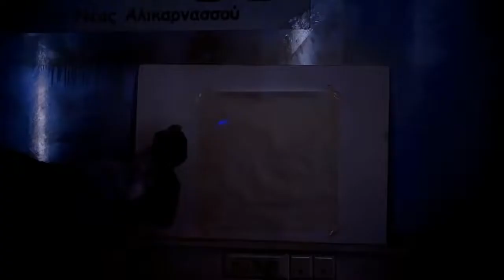Pesona Kimia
0:10:02 Larutan sodium yang berpendar yang mengemisi sinar UV biru dan mengemisi cahaya hijau
1:00:00 Air tonik yang mengandung quinin juga berpendar
1:18:03 Es yang menyala
2:03:18 Eksperimen lolipop
2:51:12 Salju Kimia